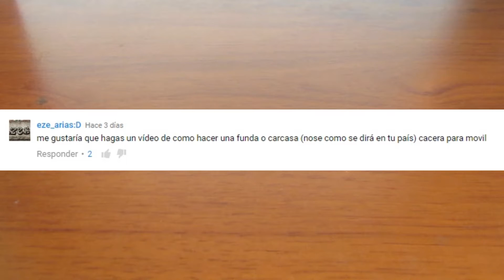Como hacer una funda casera para el celular/Ideatronic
Un suscriptor me ha pedido una funda o forro casero para movil y aqui o tenes la idea es algo loca y no muy estetica pero funciona para protejero de los golpes.